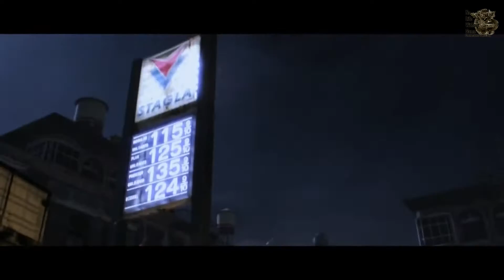Resident Evil:Operation Raccoon City Echo-6[#1] - Око Бури (Прохождение на русском)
Resident Evil:Operation Raccoon City Echo-6[#1] - Око Бури (Прохождение на русском(Без комментариев))

Сюжет начинается с того, что отряд «Эхо-6» правительственной организации Spec Ops был послан в Раккун-Сити, с целью узнать, что там произошло. Цель миссии — добраться до R.P.D. и получить данные о катастрофе в Раккун-Сити. Команда обнаруживает в городе помимо инфицированных ещё неизвестных солдат (USS), которые атакуют команду. В процессе они встречают члена подразделения полиции «S.T.A.R.S» Джилл Валентайн, которая спасается от чудовища (Немезис), Карлоса Оливьера, Леона Кеннеди и других героев знакомых по серии Resident Evil.